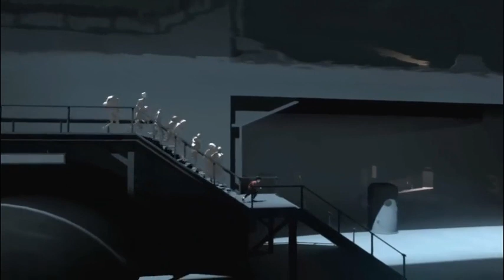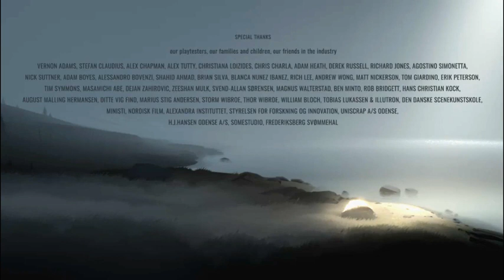INSIDE GAME from start to finish (2 hours)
Inside (stylized as INSIDE) is a puzzle-platformer adventure game developed and published by Playdead in 2016 for PlayStation 4, Xbox One and Microsoft Windows. The game was released for iOS in December 2017, and will be released for Nintendo Switch at an unannounced date. The player controls a boy in a dystopic world, solving environmental puzzles and avoiding death. It is the spiritual successor to Playdead's 2010 game Limbo, and features similar 2.5D gameplay.

Playdead began work on Inside shortly after the release of Limbo, using Limbo's custom game engine. The team switched to Unity to simplify development, adding their own rendering routines, later released as open source, to create a signature look. The game was partially funded by a grant from the Danish Film Institute.

Inside premiered at Microsoft's E3 2014 conference, with a planned release in 2015. The game was released for Xbox One on June 29, 2016, Microsoft Windows on July 7, PlayStation 4 on August 23, and for iOS and Apple TV on December 15, 2017. A version for Nintendo Switch is currently in development.

A boy slides down a rocky incline. While running through a forest, he encounters masked guards with flashlights, as well as vehicles with mounted spotlights. He escapes the guards, then crosses a road where a block has been set up with more vehicles and guards, to a farm where parasitic worms cause pigs to run rampant. The boy uses the farm animals and equipment to escape to a seemingly-abandoned city where lines of zombie-like people are moved through mind control. Beyond the city is a large factory of flooded rooms, a shock wave atrium, and a laboratory environment where scientists perform underwater experiments on bodies.[4]

While traversing these areas, the boy uses a mind-control helmet to control lifeless grey bodies. The boy eventually comes across an underwater siren-like creature that attaches a device to him, allowing him to breathe underwater.

Continuing through the office and laboratories, the boy sees scientists observing a large spherical chamber. The boy enters the chamber and discovers a large blob-like creature, the Huddle,[5] made of humanoid limbs connected to four control rods. After disconnecting the rods, the boy is pulled into the Huddle.[4]

The Huddle escapes confinement, crashing through offices, killing some of the scientists in its path. The scientists trap the Huddle in another tank, but the Huddle escapes again and breaks through a wooden wall. It rolls down a forest hill and comes to a stop at a grassy coastline bathed in light.